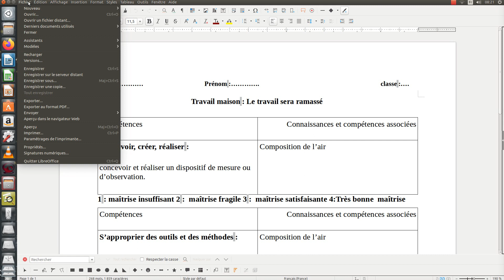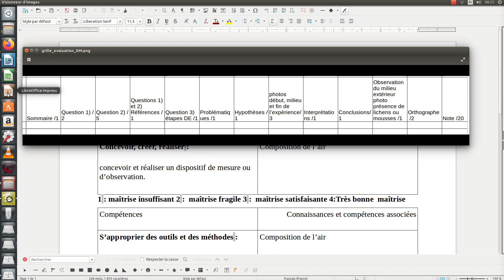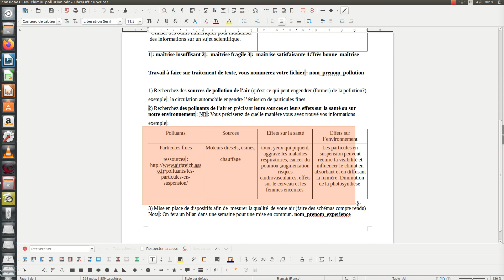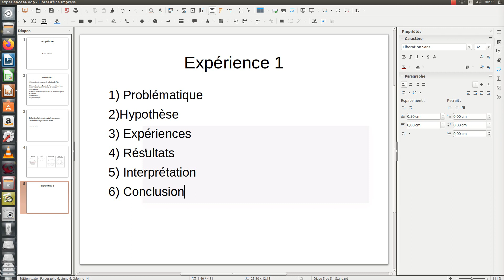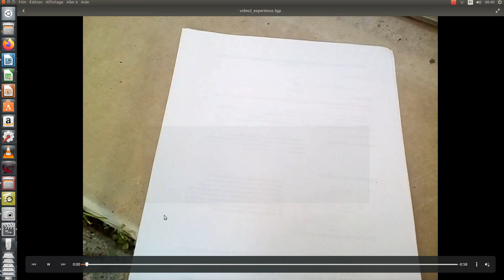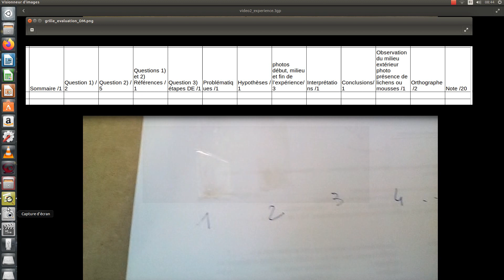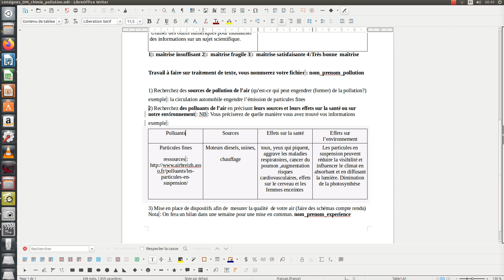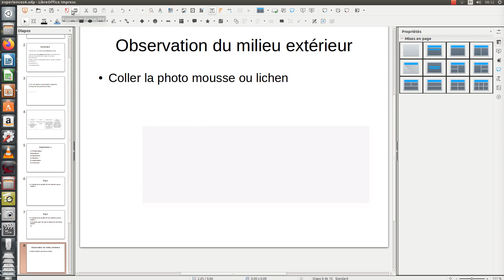Comment mesurer la qualité de l'air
La vidéo vous permettra de vous organiser pour la rédaction du DM sur la pollution de l'air.
Je vous présente une expérience à réaliser mais évidemment vous pouvez en proposer beaucoup d'autres.
Amusez-vous bien et bon travail :)